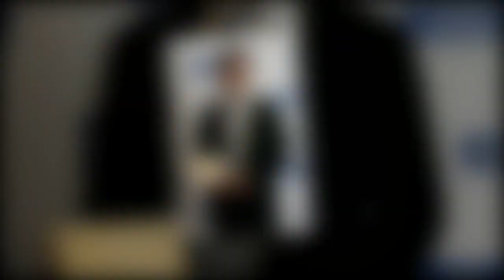Rachel Riley admits she prefers working with Colin Murray over Anne Robinson